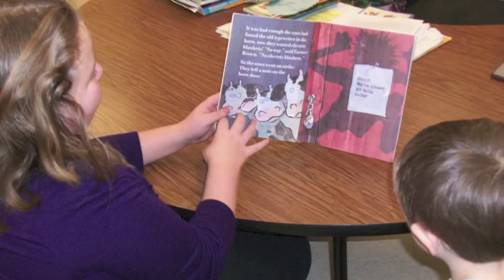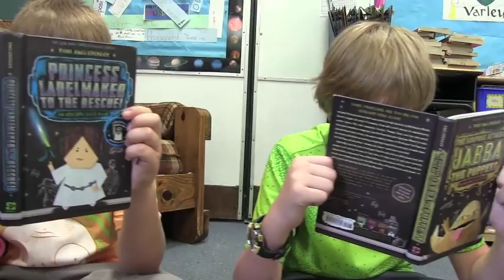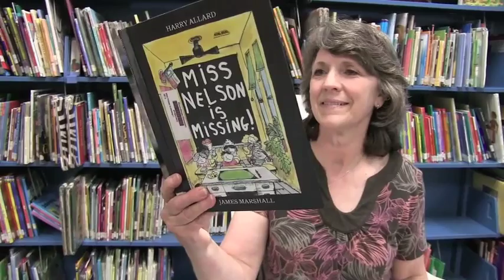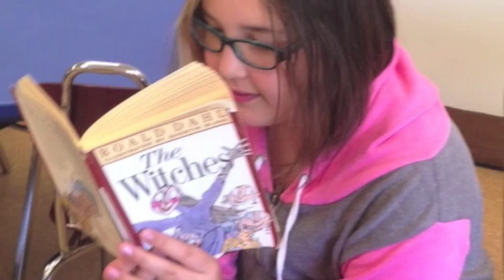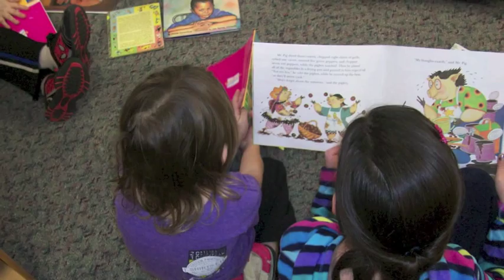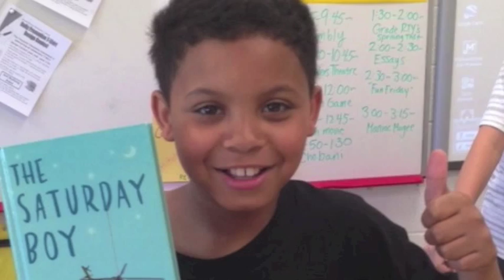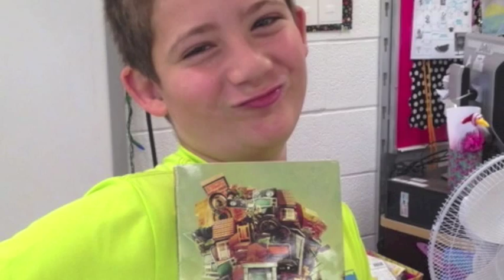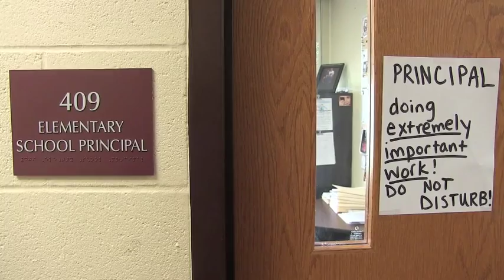Caught Reading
An Elementary School is caught reading!